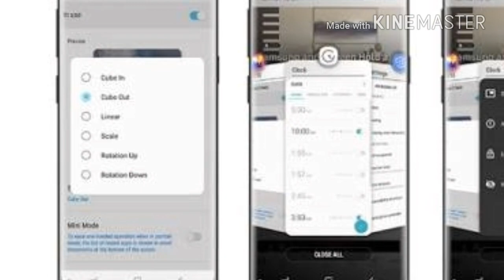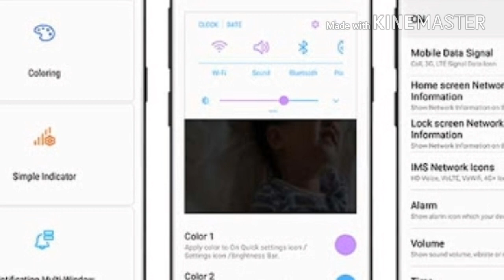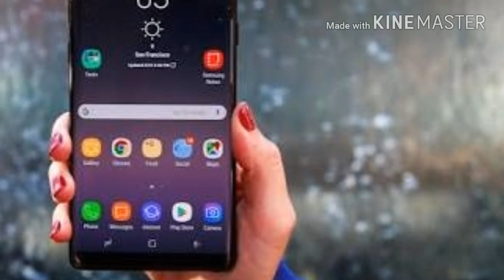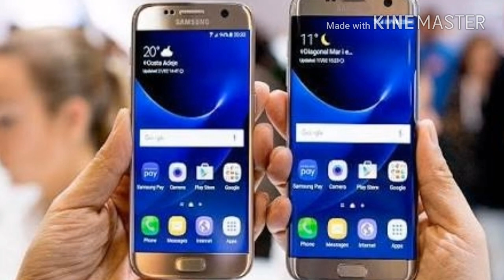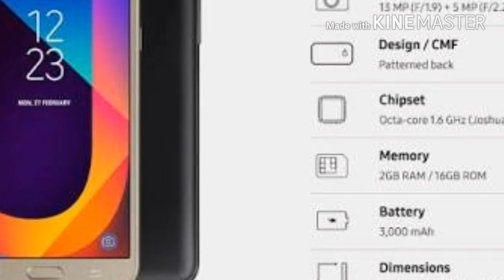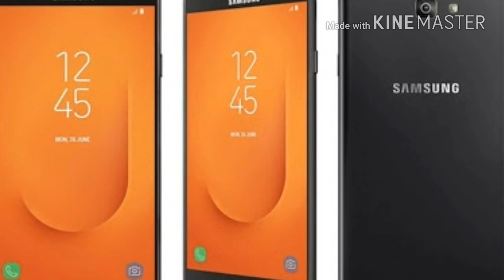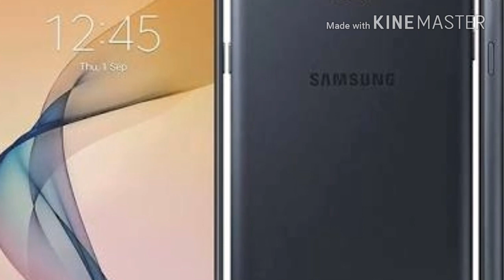Samsung Oreo Update list||Android 8.0.0/8.1.1||Experience UI 9.0/9.5😀 full review .